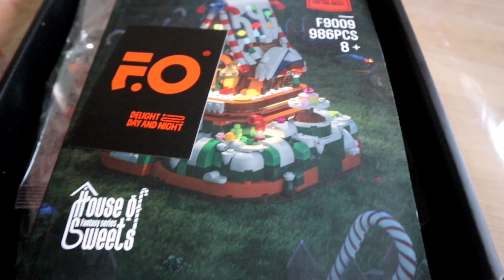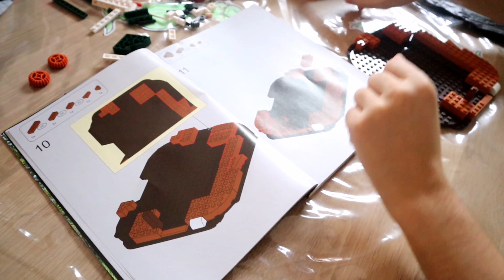Unser 1. Advent | was ein großes Projekt | Funwhole | Marytuga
Musiker: @iksonmusic

Musiker: @iksonmusic

Eure Mary